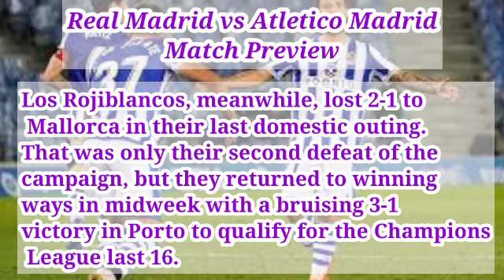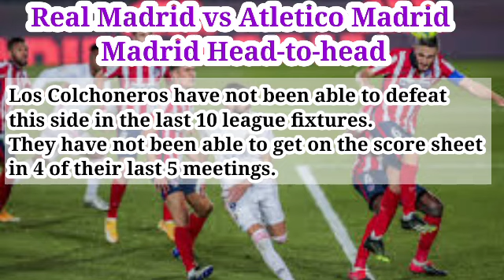Real Madrid vs Atletico Madrid Prediction, Odds and Betting Tips (12/12/21) - LeagueLane Football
Real Madrid vs Atletico Madrid Prediction & Match Preview | Spain – La Liga 22/12/12